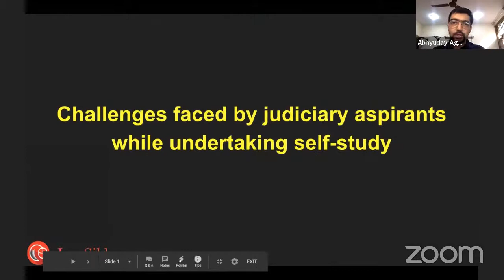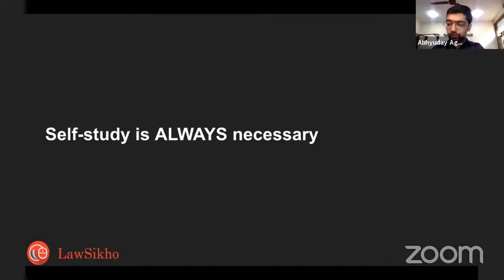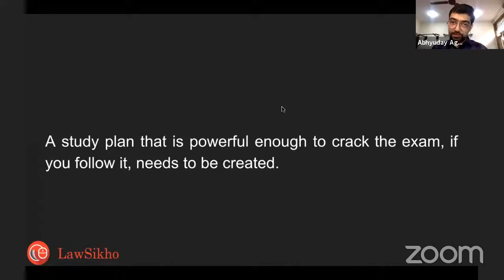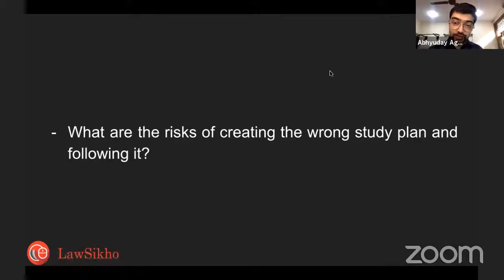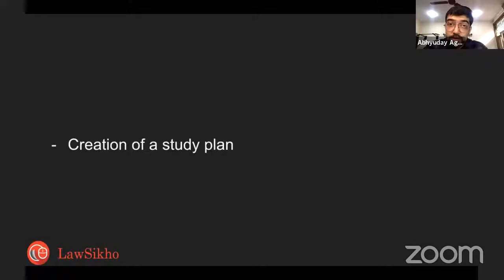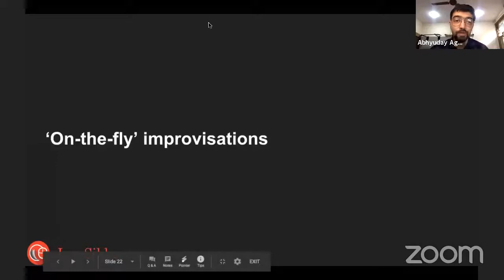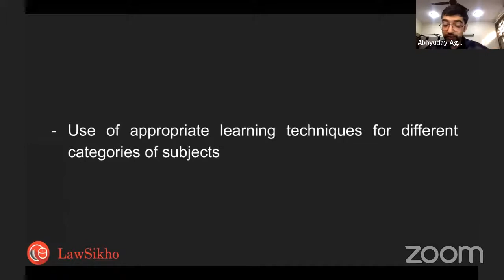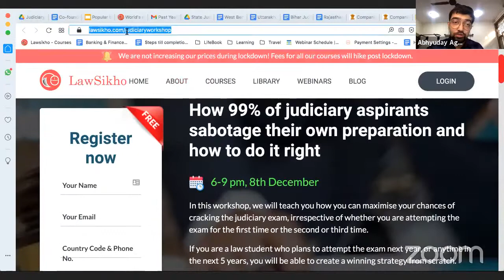Challenges faced by judiciary aspirants while undertaking self study | Abhyuday Agarwal | LawSikho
𝗗𝗼 𝘆𝗼𝘂 𝗱𝗿𝗲𝗮𝗺 𝗼𝗳 𝗯𝗲𝗰𝗼𝗺𝗶𝗻𝗴 𝗮 𝗷𝘂𝗱𝗴𝗲 𝗮𝗳𝘁𝗲𝗿 𝘆𝗼𝘂 𝗴𝗿𝗮𝗱𝘂𝗮𝘁𝗲?

𝗦𝘁𝗿𝘂𝗴𝗴𝗹𝗶𝗻𝗴 𝘄𝗶𝘁𝗵 𝗽𝗿𝗲𝗽𝗮𝗿𝗮𝘁𝗶𝗼𝗻? 𝗗𝗼 𝘆𝗼𝘂 𝗳𝗶𝗻𝗱 𝗶𝘁 𝗱𝗶𝗳𝗳𝗶𝗰𝘂𝗹𝘁 𝘁𝗼 𝗰𝗼𝘃𝗲𝗿 𝘁𝗵𝗲 𝘃𝗮𝘀𝘁 𝘀𝘆𝗹𝗹𝗮𝗯𝘂𝘀?

𝗔𝗿𝗲 𝘆𝗼𝘂 𝗳𝗮𝗰𝗶𝗻𝗴 𝗱𝗶𝗳𝗳𝗶𝗰𝘂𝗹𝘁𝘆 𝗶𝗻 𝗯𝗮𝗹𝗮𝗻𝗰𝗶𝗻𝗴 𝗽𝗿𝗲𝗽𝗮𝗿𝗮𝘁𝗶𝗼𝗻 𝘄𝗶𝘁𝗵 𝗹𝗮𝘄 𝘀𝗰𝗵𝗼𝗼𝗹 𝗹𝗶𝗳𝗲 𝗼𝗿 𝗮𝗹𝗼𝗻𝗴𝘀𝗶𝗱𝗲 𝘆𝗼𝘂𝗿 𝗽𝗿𝗮𝗰𝘁𝗶𝗰𝗲 𝗼𝗿 𝗷𝗼𝗯? 𝗗𝗼 𝘆𝗼𝘂 𝘄𝗮𝗻𝘁 𝘁𝗼 𝗳𝗶𝗴𝘂𝗿𝗲 𝗼𝘂𝘁 𝘄𝗮𝘆𝘀 𝘁𝗼 𝘀𝘁𝘂𝗱𝘆 𝗲𝗳𝗳𝗲𝗰𝘁𝗶𝘃𝗲𝗹𝘆 𝘄𝗶𝘁𝗵𝗼𝘂𝘁 𝗵𝗮𝘃𝗶𝗻𝗴 𝘁𝗼 𝗰𝗼𝗺𝗽𝗿𝗼𝗺𝗶𝘀𝗲 𝗼𝗻 𝗮𝗰𝗮𝗱𝗲𝗺𝗶𝗰𝘀, 𝘆𝗼𝘂𝗿 𝗷𝗼𝗯 𝗼𝗿 𝗽𝗿𝗮𝗰𝘁𝗶𝗰𝗲?

𝗥𝗲𝗴𝗶𝘀𝘁𝗲𝗿 𝘆𝗼𝘂𝗿𝘀𝗲𝗹𝗳 for a 3-day Bootcamp On 𝗛𝗼𝘄 𝘁𝗼 𝗖𝗿𝗮𝗰𝗸 𝗜𝗻𝗱𝗶𝗮𝗻 𝗝𝘂𝗱𝗶𝗰𝗶𝗮𝗿𝘆 𝗘𝘅𝗮𝗺𝘀

𝟭𝟬-𝟭𝟮 𝗝𝘂𝗹𝘆 𝟮𝟬𝟮𝟭, 𝟲-𝟵 𝗽𝗺 𝗜𝗻𝗱𝗶𝗮𝗻 𝗦𝘁𝗮𝗻𝗱𝗮𝗿𝗱 𝗧𝗶𝗺𝗲.